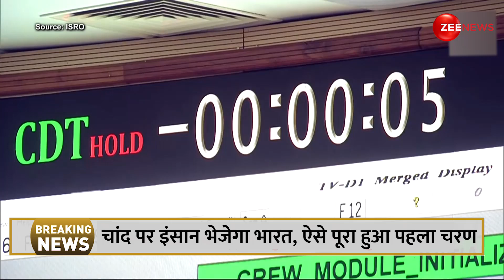Gaganyaan Mission LIVE Update: 'गगनयान' का कामयाब लॉन्चिंग वीडियो देखिए | Space Mission | ISRO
Gaganyaan Mission News: भारत की अंतरिक्ष स्पेस एजेंसी ISRO ने पहले मानव मिशन के ट्रायल का सफलतापूर्वक परीक्षण कर लिया है. बता दें कि गगनयान की सफल टेस्ट लॉन्चिंग हुई है. आंध्रप्रदेश के श्रीहरिकोटा से इसे लॉन्च किया गया था.

Gaganyaan Mission News: India's space agency ISRO has successfully tested the first manned mission. Let us tell you that Gaganyaan has been successfully test launched. It was launched from Sriharikota in Andhra Pradesh.